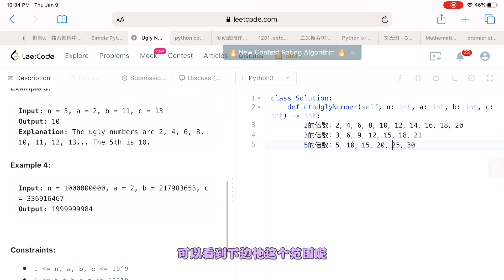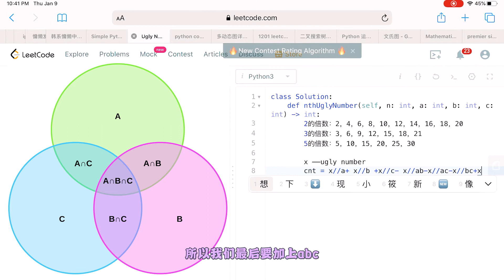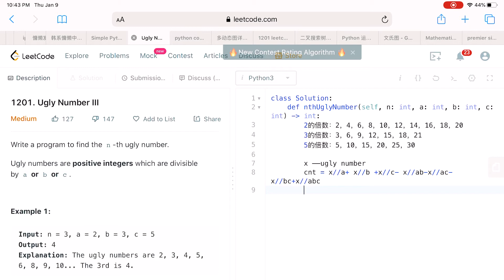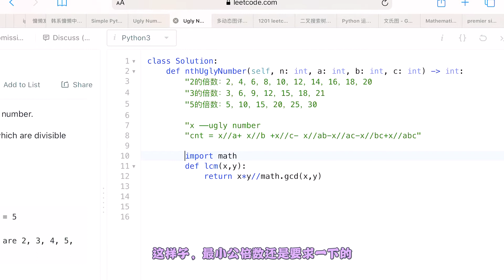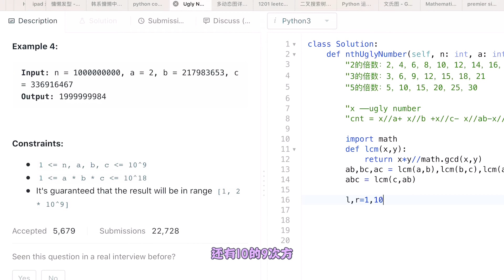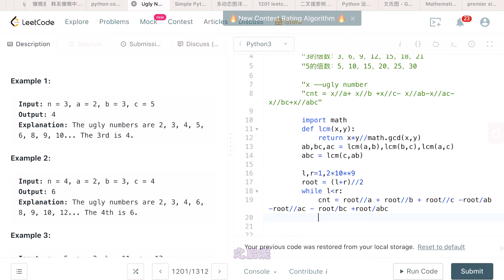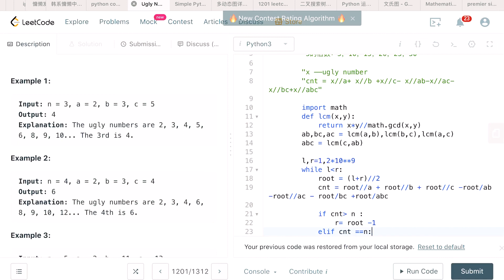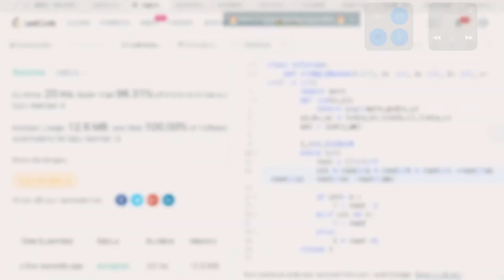#1201. Ugly Number III 吃藕数字叁 | 二分法 binary search algorithm | Python刷题日记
Thank you so much to those of you who have checked out my YouTube channel, love you all XOXO.
-請記得開啟YouTube🔔通知🙏,XOXO ღ( ´･ᴗ･` )比心

Write a program to find the n-th ugly number.
Ugly numbers are positive integers that are divisible by a or b or c.